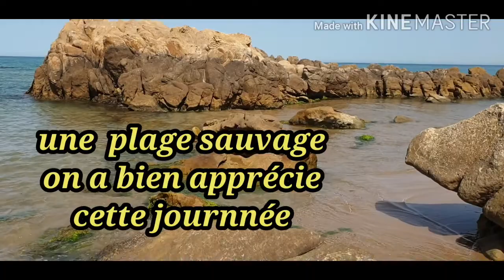الشاطئ المجهول في مستغانم رحلة و راحة مع صوت امواج البحر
parmi nos  Activitées et sortie en groupe
 cette fois on va découvrir ensemble une plage sauvage un ensemble de Dune verdure et tranquilité
 le plus beau cette plage est vraiment caché et son accées est limité par les gens
 une belle découverte avec notre petit groupe de choc
la plage cest ala ville de Mostaganem
parmi les plus beau ville Littoral et touristique en Algérie

 resteé branché avec nous
et donnée nous votre  avis